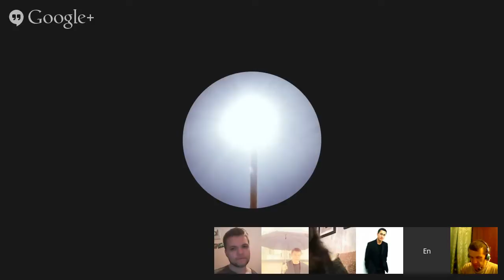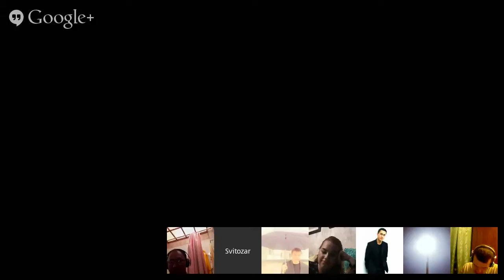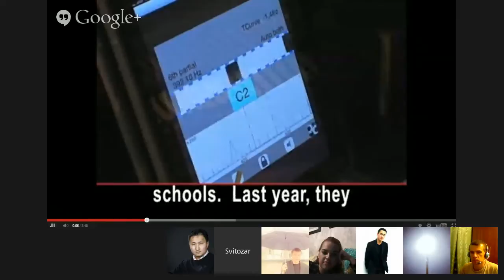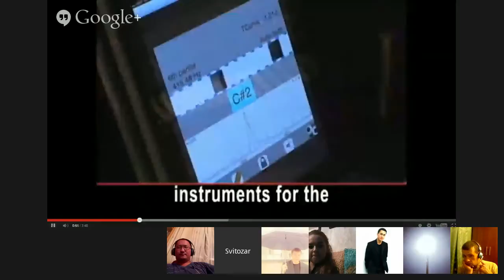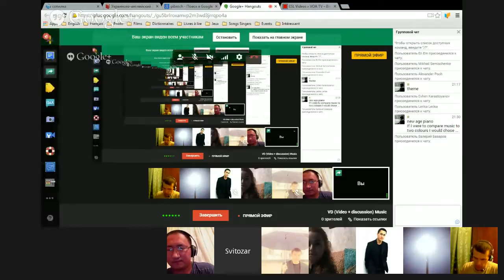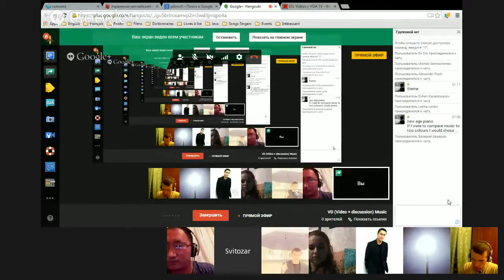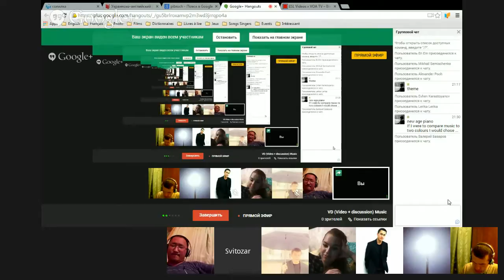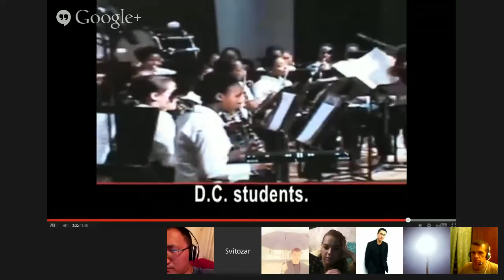Amilingo.com - VD (Video + discussion) Music (Svetozar)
Let's watch a video about music and then have a discussion about it! Join us and practice Your listening and speaking skills!

Присоединяйся к Amilingo! Онлайн-школа иностранных языков. Групповые и индивидуальные занятия с опытными преподавателями и носителями языка. Бесплатные уроки при регистрации.
Join Amilingo now! Amilingo - online language learning school. Group and individual classes with experienced native speakers! Free tickets upon registration.